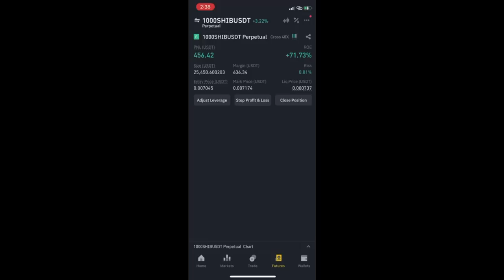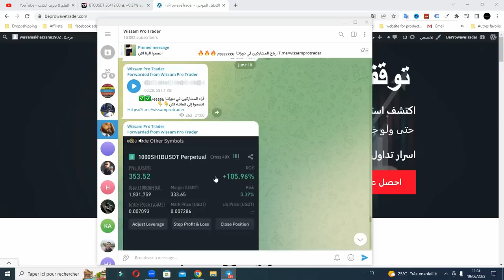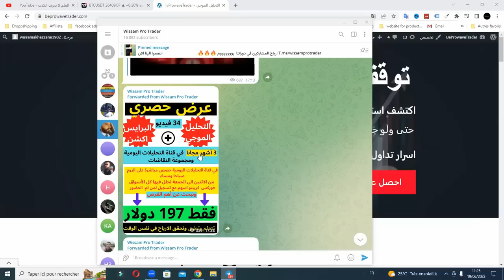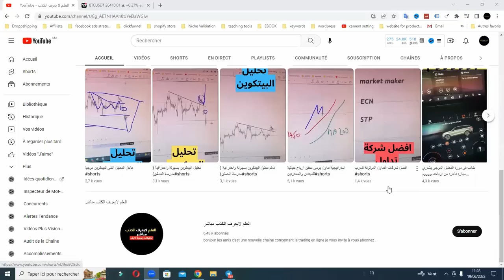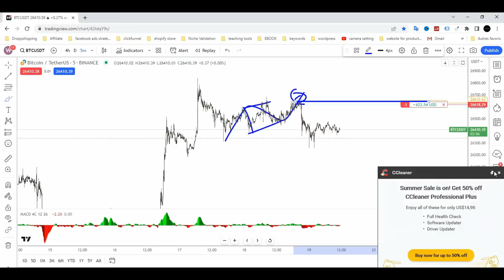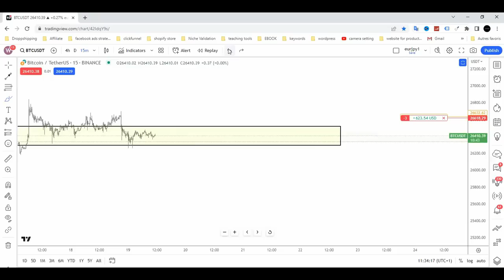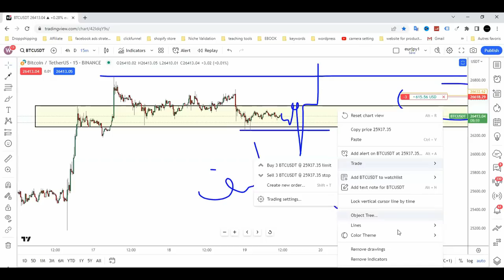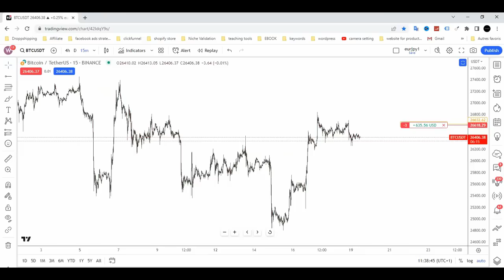تحليل البتكوين تحليل كامل مفصل مع كل السيناريوهات المحتملة